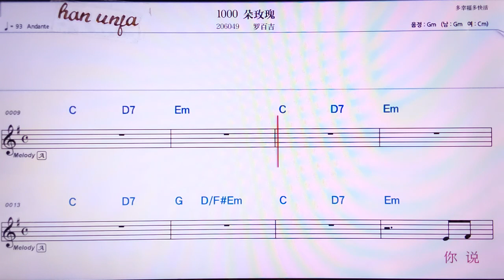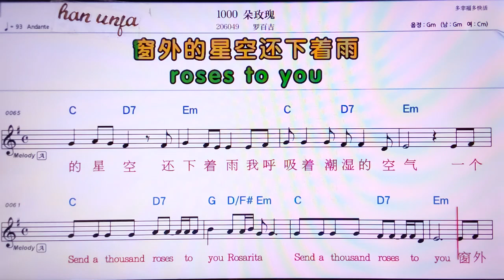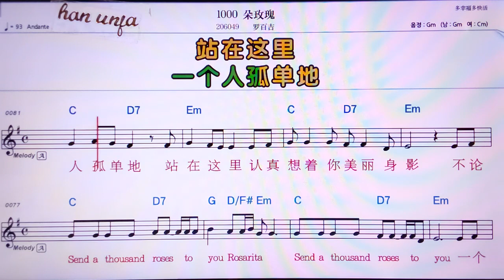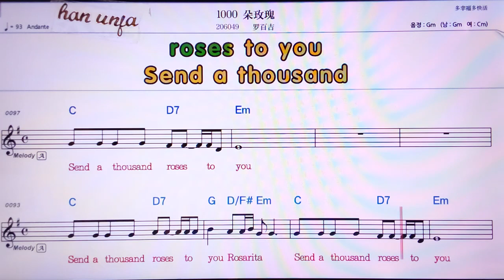💖쩐아이짜이밍티앤/ 쩌우후이민 리밍 👍MR,노래방, 가라오케, 악보, 코드, 가사 ,Karaoke,반주